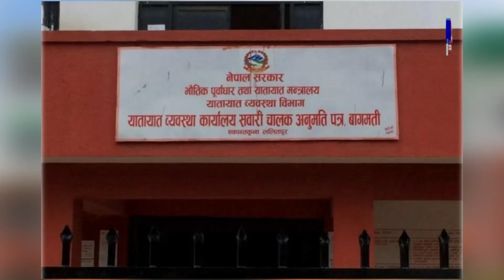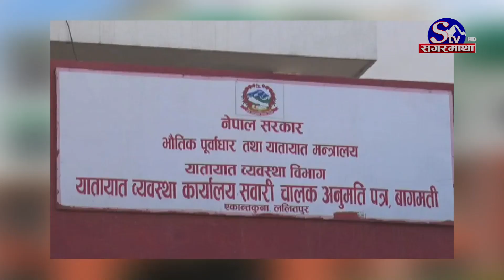लाइसेन्सको नयाँ नियममा किन अवरोध ? Sagarmatha Report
बागमती प्रदेशमा सवारी अनुमति पत्रको प्रयोगात्मक  परिक्षामा   ७० अंक ल्याए पास हुने प्रणली  तत्कालको लागि लागु नहुने भएको छ । आइतबार देखिनै लागू गर्ने तयारी गरिएको नयाँ नियम  बागमती प्रदेशको मुख्यमन्त्री तथा मन्त्रिपरिषद् कार्यालयले श्रम, रोजगार तथा यातायात मन्त्रालयलाई पत्र लेखेर अन्तिम समयमा रोक्का गरेको हो ।  जसका कारण अन्य पाचँवटा प्रदेशमा लागु भईसकेको सवारी अनुमति पत्रको  नयाँ निर्देशिका बागमती प्रदेशमा लागू हुन सकेको छैन ।